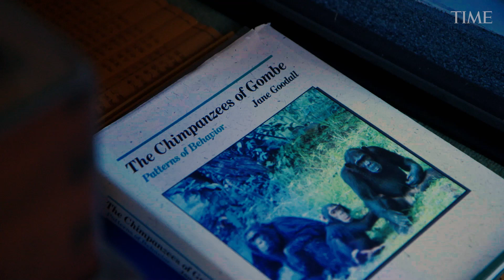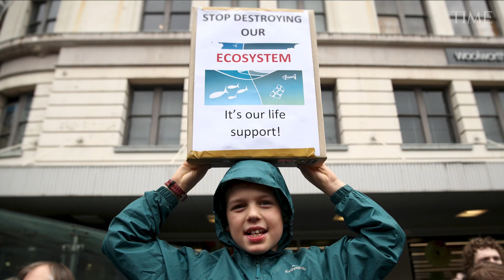Jane Goodall, a Portrait of Enduring Hope | TIME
Environmental activist Jane Goodall says she understands the bleak projections from climate scientists and the economic and political structures that hinder change. But she argues that hope, and her mission to spread it, are nothing short of necessary for the survival of humanity.